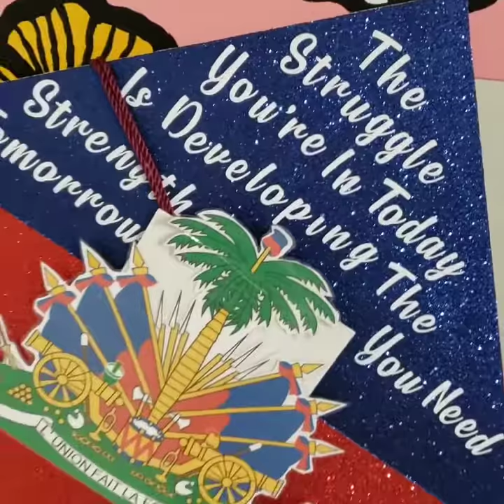Custom Haitian flag Graduation Cap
Hey y'all...here is a custom graduation cap I made for a client. More custom projects, accessories and apparels to come!!! Until next time PEACE ✌🏾